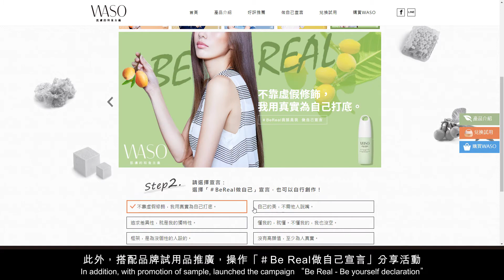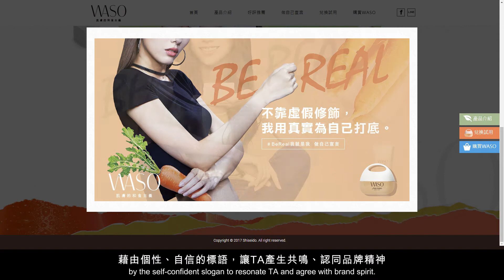資生堂國際櫃 WASO官網建置 Case Film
「WASO」資生堂國際櫃，計畫於台灣推出全新保養品牌。靈感來自於日式思考：強調取材自和食 – 日本植物性藥材與食物。表現出有個性、不做作、天然的品牌性格。
我們挖掘目標族群，追求獨特、真實的自我態度，作為的主要設計概念。
主打「WASO肌膚的和食主義 Be Real我就是我」：展現女人真實之美的核心價值。
視覺風格有趣、真實，表現目標族群追求自我獨特、簡約的生活態度。擺脫以往美美的代言人模樣，以產品的主要食材，作為拍攝主角及視覺。以半臉的主視覺，讓所有人都能成為自己的代言人，深刻傳達品牌最真實的自然風格。
此外，搭配品牌試用品推廣，操作「Be Real做自己宣言」分享活動，藉由個性、自信的標語，讓TA產生共鳴、認同品牌精神。
成功讓更多人認識資生堂國際櫃全球搶先上市的保養品牌
更成功推廣「 WASO肌膚的和食主義 Be Real我就是我」全新肌膚保養概念。